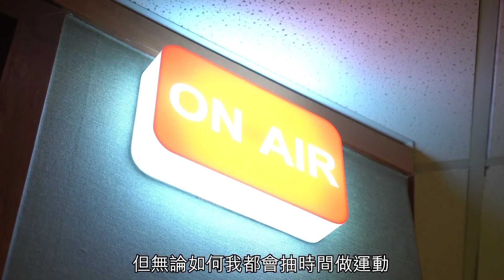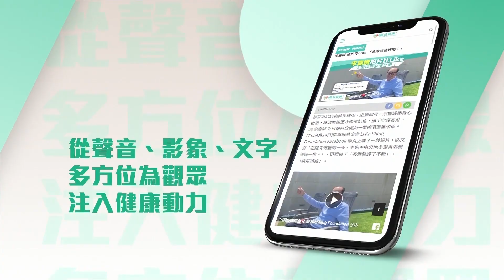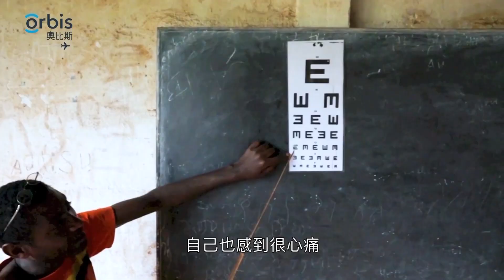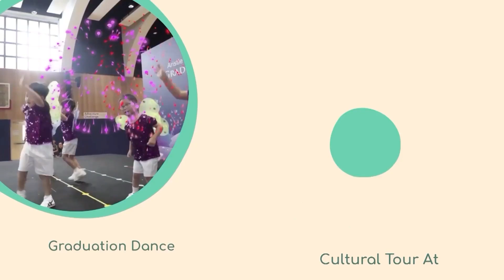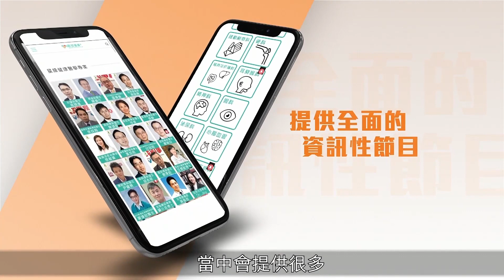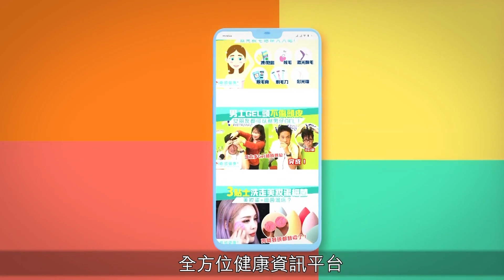把握小朋友學習的黃金期@人仔細細20210829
近年唔少家長，著重提升小朋友嘅中英文語言能力同興趣，但原來喺幼稚園同小學階段已經有唔少重要貼士係家長應該留意，先可避免錯過小朋友語言學習嘅黃金期！

今集請到雅士圖幼稚園暨幼兒園 胡善盈校監 同 播道書院盧偉成校長，為各位家長分享一下。